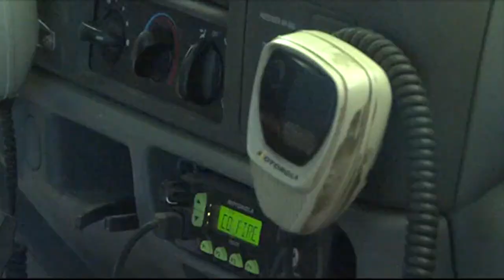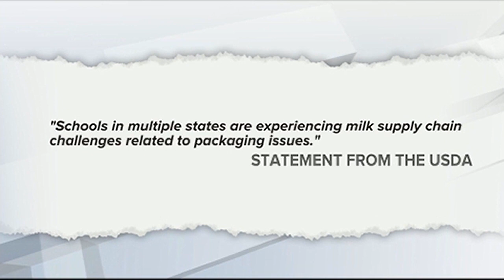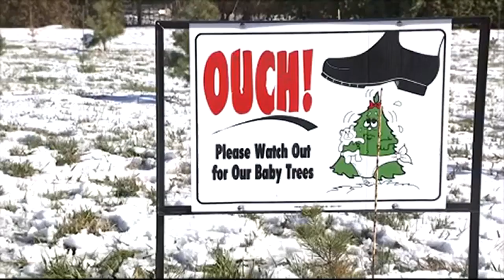Eye on Agriculture increased grants and funding for KSU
KSU received $2 million for new tech to improve prescribed burn safety and more funding approved for state water projects.